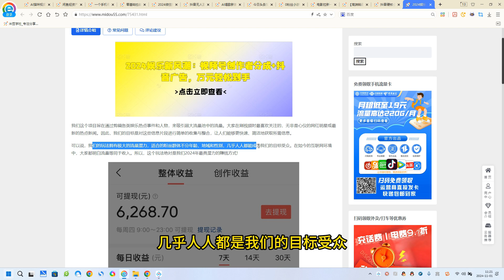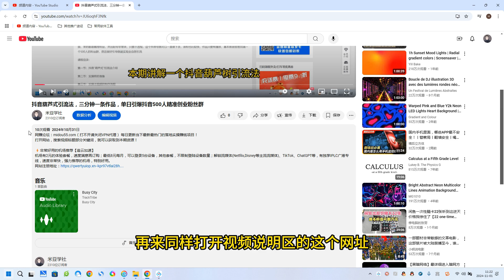2024娱乐新风潮：视频号创作者分成+抖音广告，万元轻松到手